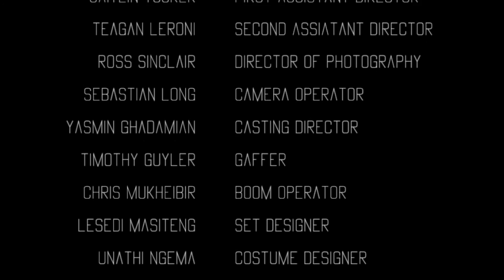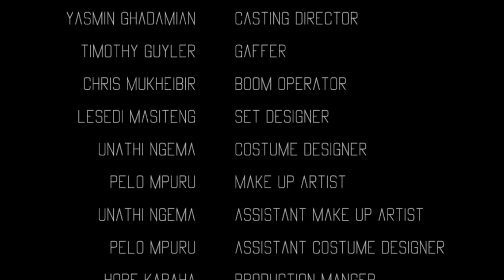Singularity - A Dramatic Short Film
When Naledi has to face Matthew for the first time in years after what she did to him, Some crazy things happen to her. Singularity a short film by the SPC Film Department directed and written by Thendo Mukhavhuli.

Staring:
Khosi Ngema
Rhys Floyd
Jamie Edwards
Ntebeko Madlala

Directed by:
Thendo Mukhavhuli

Director of Photography:
Ross Sinclair

Edited by:
Thendo Mukhavhuli